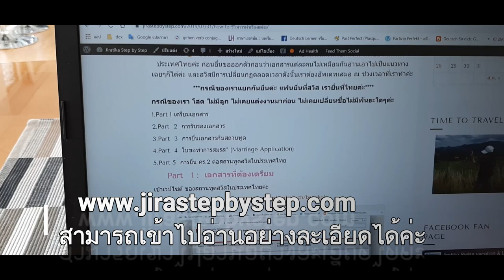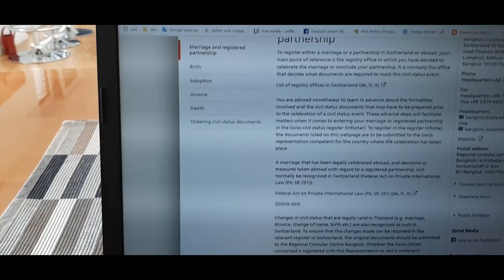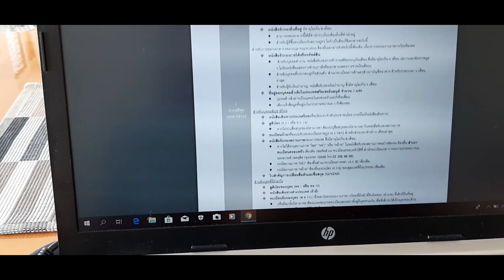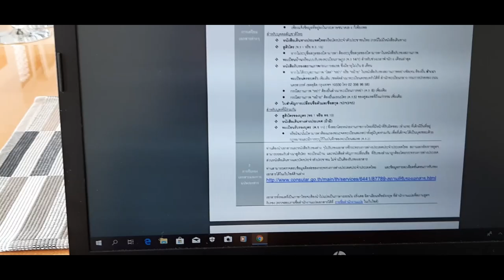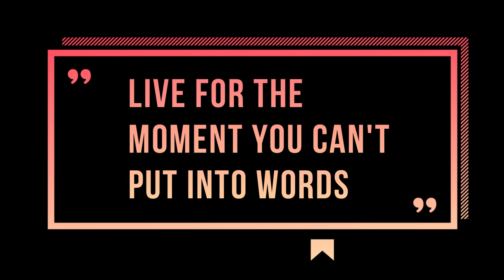VLOG แชร์ประสบการณ์สาวไทย​แต่งงานกับชาวสวิสในไทย | How to wedding in Thailand with Swiss Man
สวัสดีค่ะ😃  ขอเล่าประสบการณ์ส่วนตัวการเตรียมเอกสารและเตรียมตัวจดทะเบียนสมรสที่ประเทศไทยค่ะ ก่อนอื่นขอออกตัวก่อนว่าเอกสารแต่ละคนไม่เหมือนกันอ่านเอาไปเป็นแนวทางเฉยๆก็ได้ค่ะ และสวิสมีการเปลี่ยนกฏตลอดเวลาดังนั้นเราต้องอัพเดทเสมอ ณ ช่วงเวลาที่เราทำค่ะ
***กรณีของเราแยกกันยื่นค่ะ แฟนยื่นที่สวิส เรายื่นที่ไทยค่ะ
กรณีของเรา โสด ไม่มีลูก ไม่เคยแต่งงานมาก่อน ไม่เคยเปลี่ยนชื่อไม่มีพันธะใดๆค่ะ
1.Part 1 เตรียมเอกสาร
2.Part  2  การรับรองเอกสาร
3.Part  3  การยื่นเอกสารกับสถานทูต
4.Part  4  ใบขอทำการสมรส” (Marriage Application)
5.Part 5  การยื่น คร.2 ต่อสถานทูตสวิสในประเทศไทย
ติดตามเพิ่มเติมได้ที่ลิ้่งนี้ค่ะ

Instragram : @jirastepbystepswiss